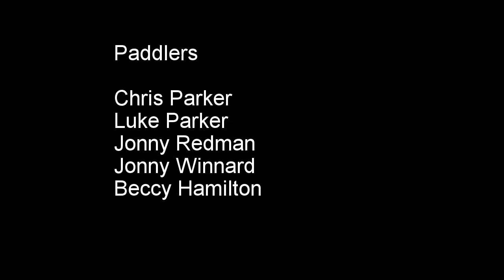Tyne 21 2 16